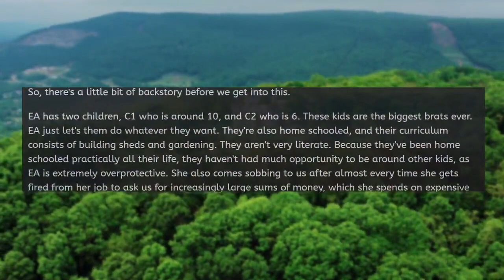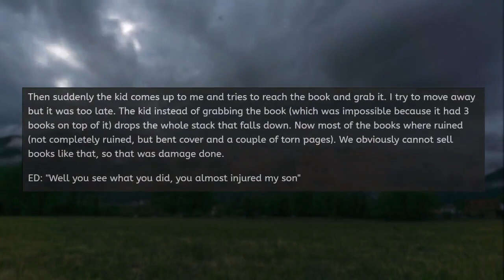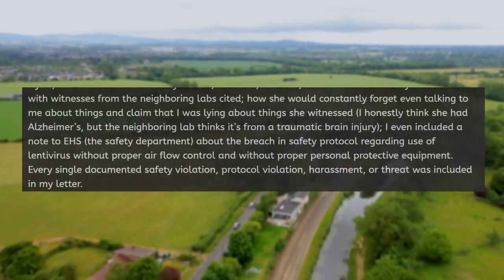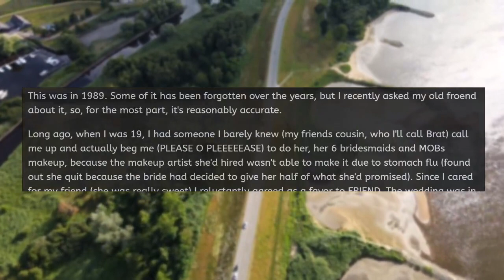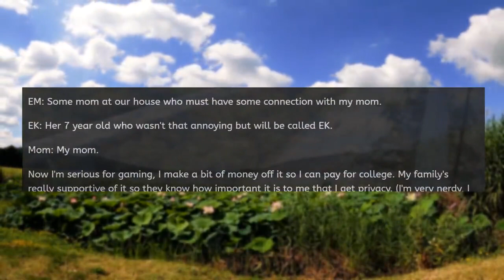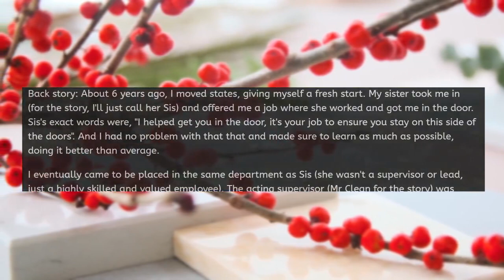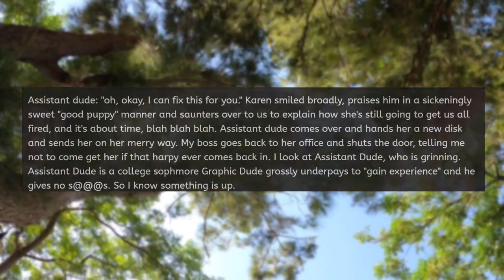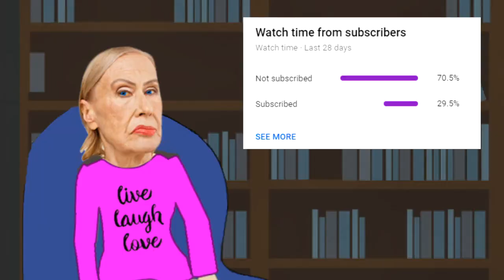r/EntitledPeople - KAREN EXPECTS US TO GIVE HER OUR PROPERTY!